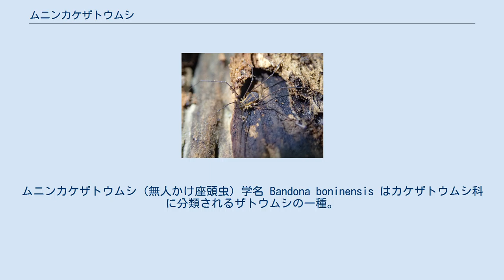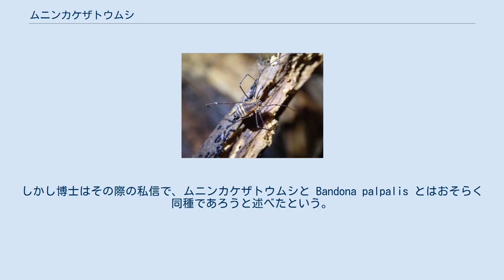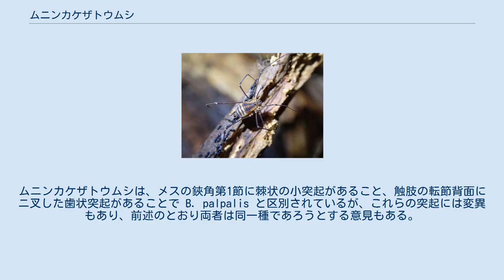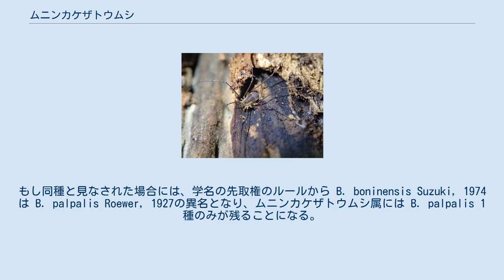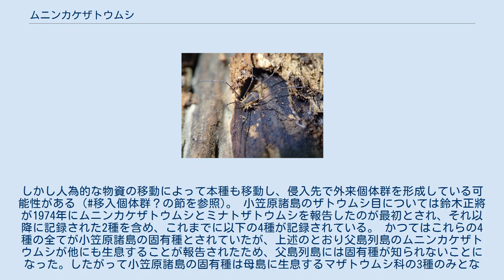ムニンカケザトウムシ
ムニンカケザトウムシ（無人かけ座頭虫）学名 Bandona boninensis はカケザトウムシ科に分類されるザトウムシの一種。
 日本の小笠原諸島と中国の雲南省から知られ、ドイツ のフランクフルトの植物園からも同種の可能性のあるものが発見されている。
カケザトウムシ科では日本に生息する唯一の種である。
 和名の「ムニン」は小笠原諸島の古名「無人島」から。
「カケ」の意味は不明だが、この科は1対の触肢を体の前面でX字状に交差させているのが特徴とされるため、それに関連する可能性がある。
属名 Bandona はこの属のタイプ種 Bandona palpalis の産地であるタイ国の Bandon （バーンドーン＝現・ムアンスラートターニー郡）に因み、種小名は Bonin（小笠原諸島の英語名）＋ensis（に産する〜）の意。
 最初に発見されたのは小笠原諸島の父島で、それが1974年に新種として報告された。
このため当初は小笠原の固有種として扱われたが、2010年に中国の雲南省の高地からも同種が発見され、2012年にはドイツのフランクフルトの植物園・パルメンガルテン（椰子庭園）の温室でも本種に非常によく似たものが発見された。
さらにタイとセーシェルから報告のあるムニンカケザトウムシ属のタイプ種 Bandona palpalis とムニンカケザトウムシとは同一種かも知れないとの見解もある（後述）。
 ※原記載や Zhang 他（2010）には本種の形態を描画したわかりやすい図があり、詳しく知りたい場合はこれらを参照するのが良い。
 体長は3.5-4.0mmで、小さな体に長く発達した4対の歩脚が付いた一般的なザトウムシの姿をしている。
体は後方でやや幅広くなる丸味を帯びた縦長の台形。
 前体（頭胸部）はほぼ横長の四角形で、前縁中央には前方を向く小突起を1本、左右前角にはやや外方を向く小突起を各2本、計5本の突起をもつ。
中央の小突起の後方には眼丘があり、その左右に1個ずつ単眼がある。
後体（腹部）のうち、第1節から5節までの背板は融合して盾甲（背甲）となり頭胸部と癒合する。
前体と盾甲との境界には横走する弱い括れがある。
体の地色は橙黄色で、頭胸甲は中央域が暗褐色、背甲は1対の暗褐色縦帯があり中央と両側部には橙黄色の地色を残す。
腹部第6節から8節の各節は、横長の背板が暗褐色となって横縞状に見える。
 鋏角の第1節は短く球状に膨らみ、表面には小さな棘状突起が多数あり、メスでは端部近くの後側面に他の突起よりも明かに大きい棘状突起が1個あり、オスではメスと同様の大きな1個の突起とともに、それに隣接するやや小さい突起がある。
第2節には突起はなく毛のみがあり、末端が伸びて末節と対峙しハサミを形成する。
 触肢は側扁し、多くの棘で武装した捕獲型で、普段は体の前でX字状に交差させている。
触肢の基節には1個の棘突起があり、転節は腹面に1個の長い突起と、背面にニ叉する歯状突起（メス）か2個の歯状突起（オス）をもつ。
続く腿節、膝節、脛節、跗節にはいずれも発達した鋸歯状の突起が多数あり、脛節には特に長く発達した棘突起が前側面に2本、腹面に1本ある。
 歩脚は4対（クモ綱に共通）で、それらの基節は橙黄色、転節は淡褐色、腿節から先は暗褐色で端部のみが狭く淡色になる。
第1基節から第3基節まではそれぞれの前縁、中央、後縁に計3列ずつの小突起列をもち、これらは特に第1基節で強い。
第4基節の後角近くにある気門は腹面から見える。
 産卵管は先端が2葉になり、背面に3対、腹面に2対の剛毛がある。
 陰茎は細長く先端はやや幅広くなり、腹板の中央に小さい切れ込みがある。
背側には多数の細い棘を伴った”漏斗”（spiny funnel）があり、そこからスタイラス（stylus）が伸びる。
スタイラスは両側に狭い翼状部をもち、先端がフック状に曲がっていて、側面から見ると嘴のある鳥の様な形に見える。
 小笠原諸島では珊瑚礁上や海岸近くの海浜植物の落葉に被われた石の下、樹林内の林床、屋内の床上などに見られ、雲南省では石やレンガの下、廃棄されたタイルの下などに生息し、しばしば道路脇など乾燥気味の場所にも見られるなど、ザトウムシ類としては生息可能な環境の幅が比較的広いと考えられている。
 当初より小笠原諸島から報告された個体の全てがメスであったことから、メスのみで繁殖する単為生殖の種であると考えられていたが、2010年に中国雲南省で確認された20個体の中にオスが1個体含まれており、...